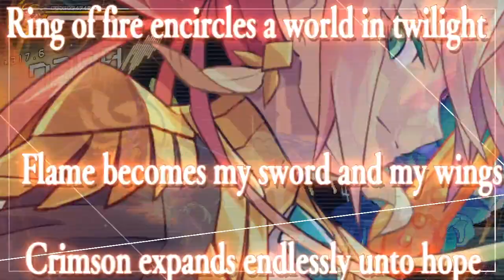Azure Striker Gunvolt 3: Futures Institute S++ Rank (Zed) [No Damage, No Abilities]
Here's the only somewhat new stage for Zed, since the enemy placement is drastically different here. Honestly, this stage sucks, lol. If you haven't made a progress layout, you're gonna get sniped from all directions, and the super tight corridors make it devilishly hard to maneuver and stay airborne. That segment almost before the boss where I juke the laser drone into firing? Necessary to do to preserve your air combo. Pretty nuts. I will say, though, the stage has some positives, since you don't get the best score by just killing from left to right, sometimes it's better to deviate from the usual path and start combos differently for more Kudos gain. Regarding Dragonvolt, his new attacks aren't much to write home about, at the start of 2nd phase you just have to make sure you bait the Astrasphere like I did for safe play. SP Skill, on the other hand... Does anyone remember EX Zonda from Gunvolt 2? One of the attacks required you to damage male Zonda enough for him to break, or else he'd fire high damage lasers across the screen. Basically the situation here is identical, you can't dodge the entirety of the SP Skill, so you have to weaken the boss enough with the attack rhythm you see me do, and finish with your own SP Skill. In order to avoid contact damage with Dragonspheres, try to stick close to the Glaive in the background, from there you can do sword hits and only worry about jumping when necessary.